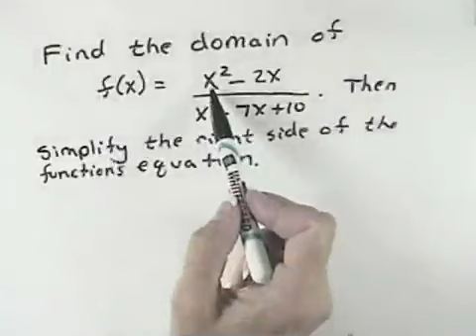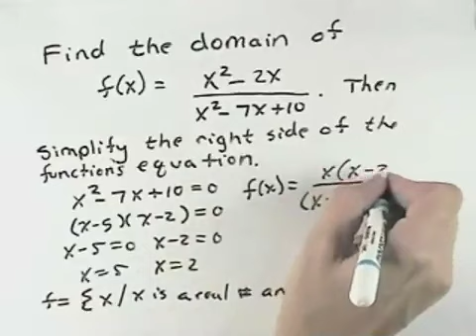Blitzer Algebra for College Students Ch 06 Ex 1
Instructors walk you step-by-step through the exercises in the Chapter Tests.